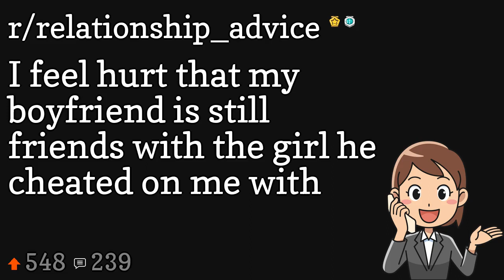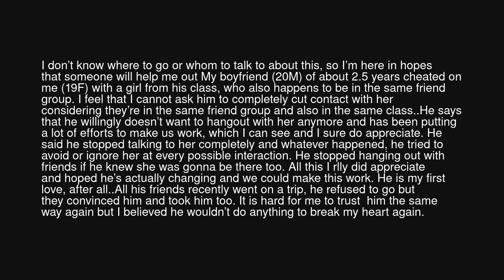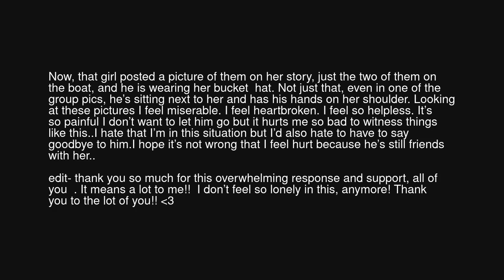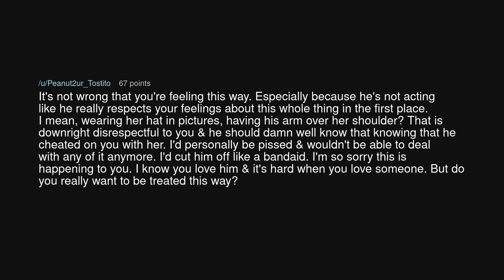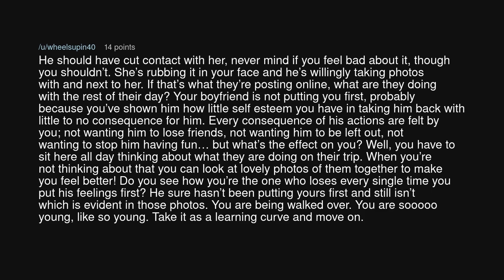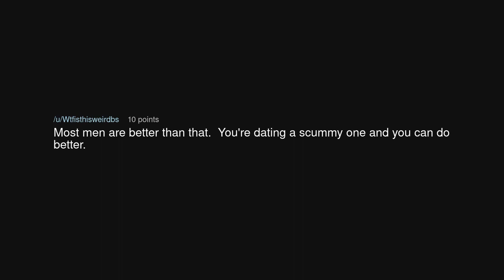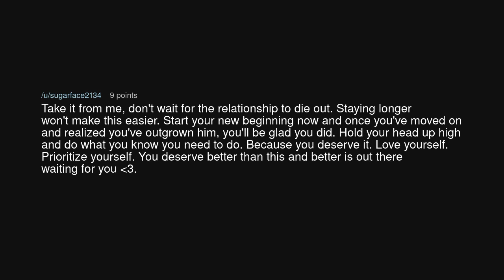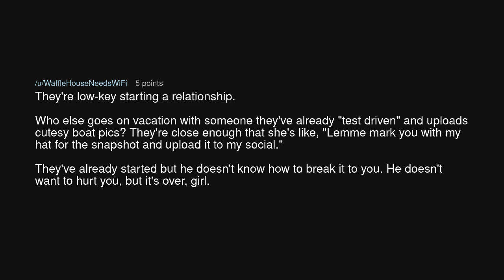I feel hurt that my boyfriend is still friends with the girl he cheated on me with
I feel hurt that my boyfriend is still friends with the girl he cheated on me with (r/relationship_advice)

Source: r2ree2 on Reddit (link removed at the insistence of YouTube)